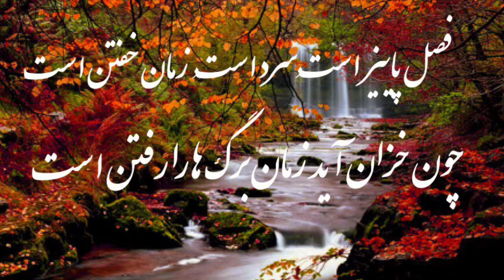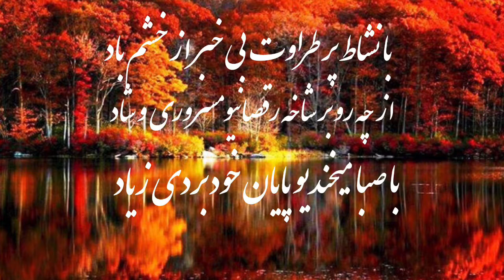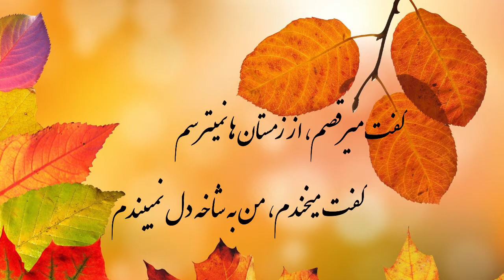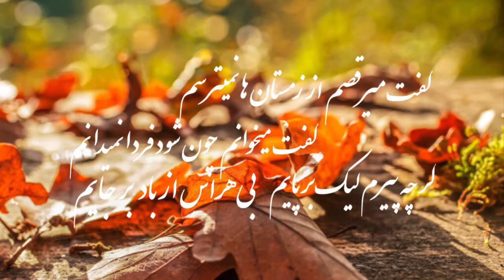Dance of The Autumn Leaf رقص برگ خزان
Dance of The Autumn Leaf is about a symbolic dialog with an Autumn leaf. The yellow leaf which is nearing the final days of her life is asked about the reasons she is cheerful and is dancing on the branch in the wind, ignoring the fact that her life is near the end. The melody of the song changes to a faster and more rhythmic style to reflect the leaf’s response. The leaf responds by saying “I shall dance”:

“I asked the restless autumn leaf   why are you so jolly and with no grief
 Autumn has arrived and the air is cold
The time has come to sweep the leaves from the road
So fresh and so jolly, with no fear from the Gail
Why are you dancing on the branch, what is the tale, forgetting that soon, your ship shall sail.

Said,  I shall dance, not intimidated by the winter, no chance
Said I shall smile, not relying on the branch in a while
Although dry, I feel like the ocean,   Yellow in colour, beautiful, full of emotion
Fine and happy, no pain,  rejuvenated by the hope to feel the rain
Yellow in caller but full of life, every day, in hopes of being green one more time, I shall dance to the end, all the way.